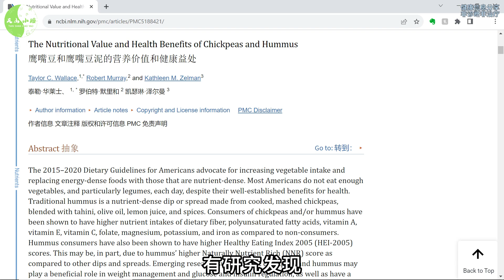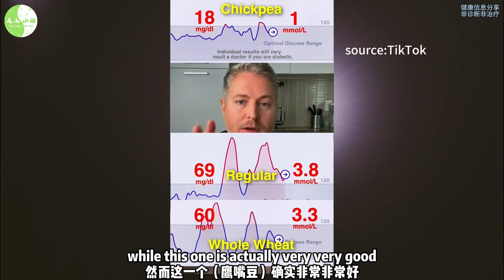高碳水,不升糖的神奇食物,超市杂货店全都买得到！每周吃两次,减肥控糖,护心健脑,立刻苗条年轻！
我们来讲一种神奇的食物，碳水含量不低，但是升糖指数却很低——想知道是什么吗？请点击观看视频。

▼ 影片目录 ▼
00:00 高碳水,不升糖的神奇食物
01:12 帮助减肥
01:47 调节血糖
03:45 防控心脏病
04:07 有益消化系统
04:50 预防贫血
05:37 骨骼健康
06:02 大脑健康
07:30 预防癌症